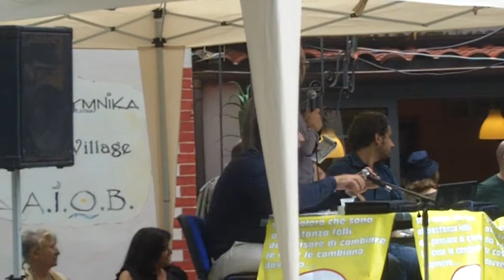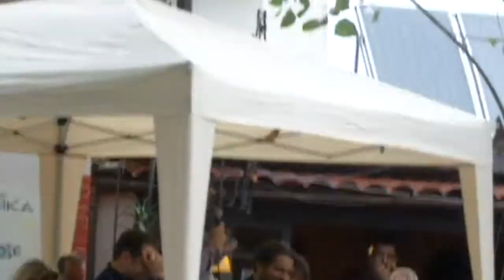Lavorare per un cambiamento antropologico - MoVimento 5 Stelle Campania - Eduardo Ammendola